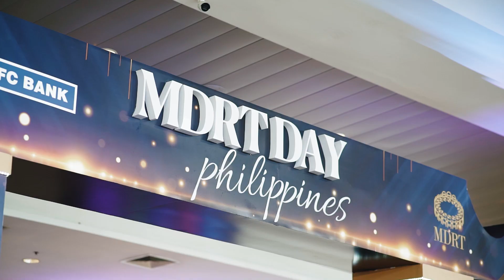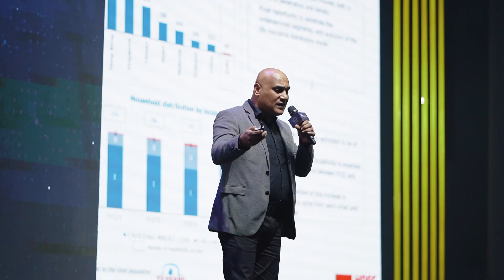HDFC BANK 2024 [HIGHLIGHTS]